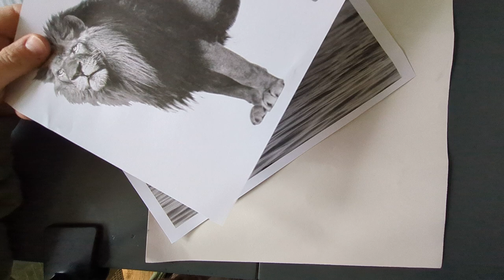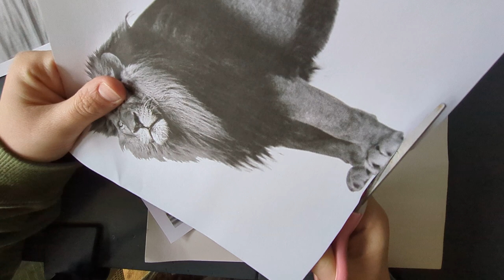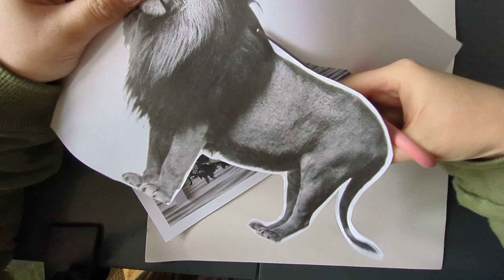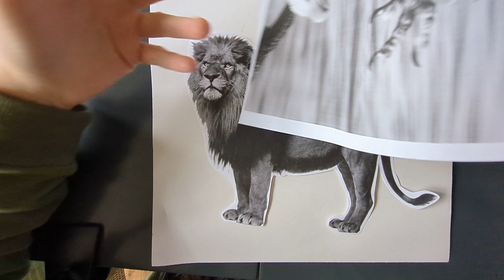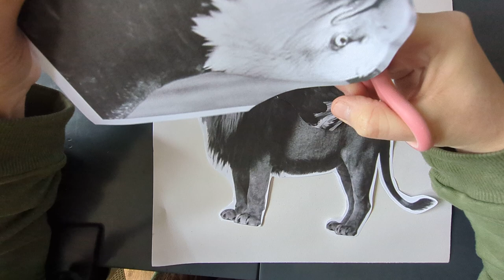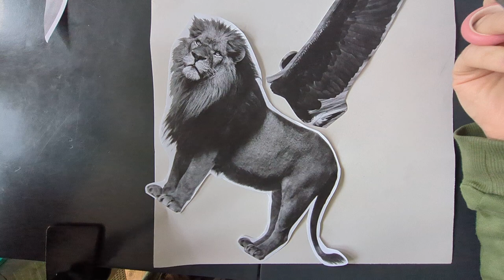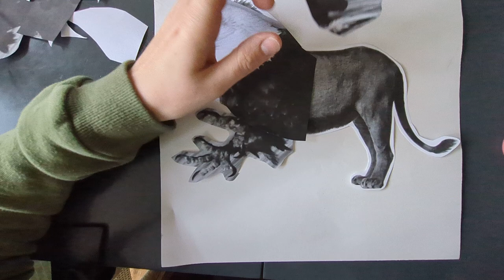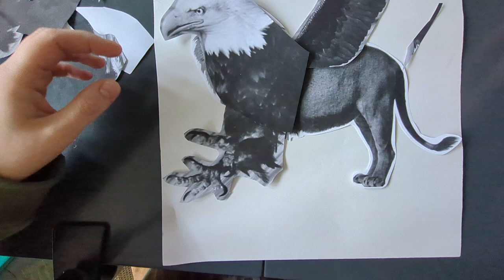Mythological Creature Part 1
Mythological Creature Primary Art Lesson Part 1 collage